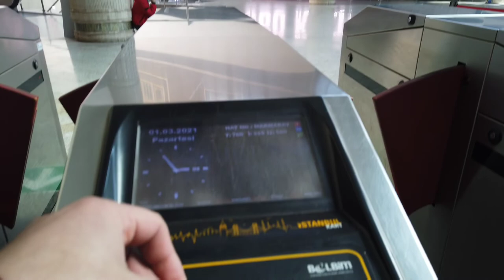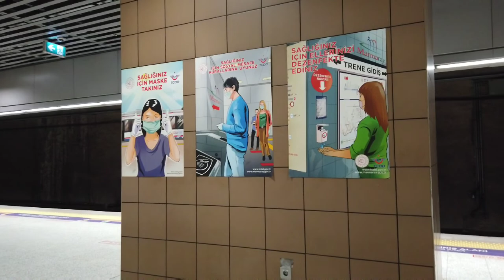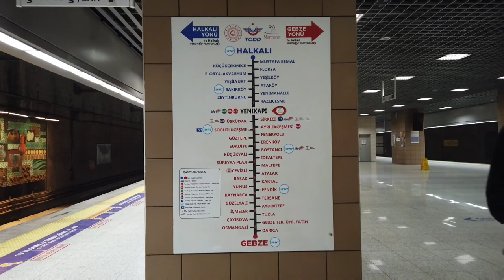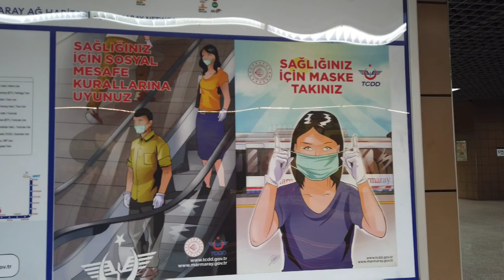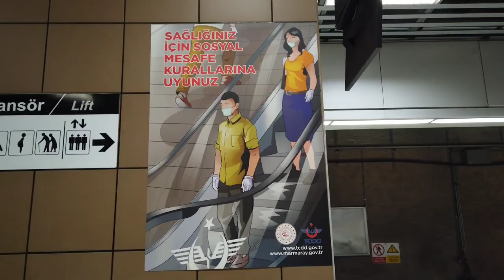Marmaray TCDD | Gebze - Halkalı.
Marmaray, Istanbul and Kocaeli in Turkey is a commuter rail system serving the city.

The system is based on the construction of the Marmaray Tunnel under the Bosphorus and is located between the Halkalı Train Station on the European Side and the Gebze Train Station on the Anatolian Side and along the Marmara Sea.

 Type of service: Commuter Train

 Currently operating company: TCDD Tasimacilik

 Last stop: Gebze

 Departure stop: Halkalı